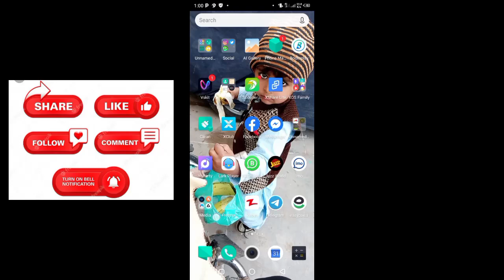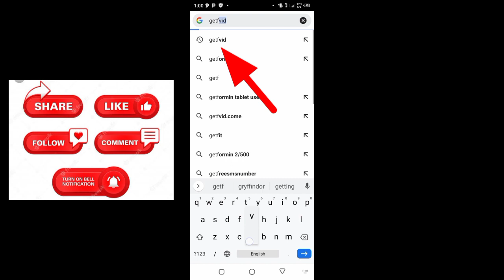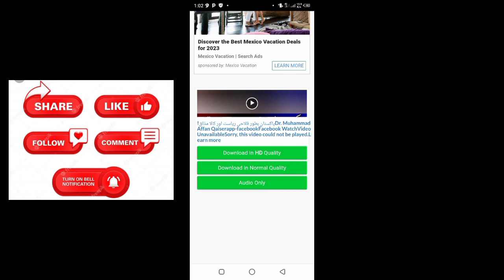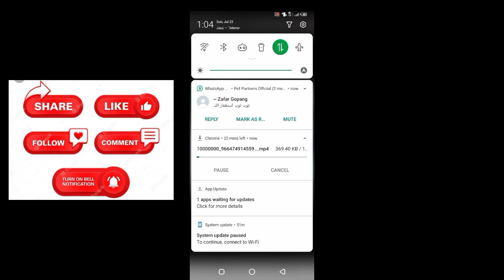Download facebook videos in one click without any application and software